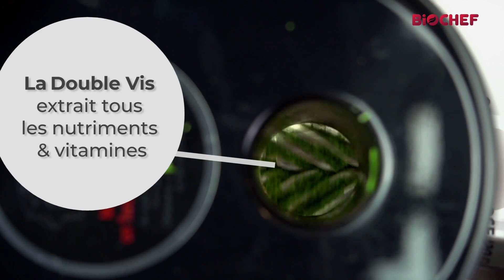Extracteur de Jus BioChef Gemini Double Vis - Jus d'Herbe de Blé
Réalisez du jus d'herbe de blé facilement avec l'extracteur de jus BioChef Gemini !

L’herbe de blé est l’un des super aliments les plus puissants au monde car il est abondamment riche en nutriments, vitamines et enzymes. 30 ml à peine de jus d’herbe de blé bio fraîchement pressée (1 shot) équivaut à une valeur nutritive d'environ 1 kg de légumes à feuilles vertes.

La double vis de l’extracteur de Jus BioChef Gemini utilise à la fois la technologie magnétique et la technologie biocéramique pour générer un trop-plein d’ions positifs qui augmentent la longévité et la qualité du jus.

L’action de trituration/pressage et d’extraction à double vis de l’extracteur de jus BioChef Gemini est la plus efficace pour séparer le jus de la fibre par rapport à n’importe quel autre type d’extracteur de jus.

Il s'agit du meilleur extracteur pour le jus d'herbe de blé disponible sur le marché.